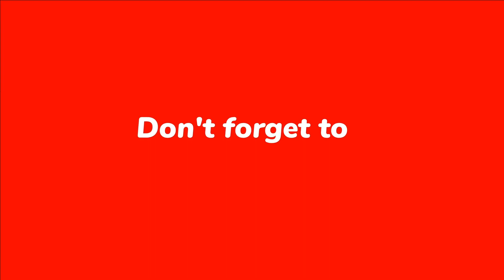Saree rolling Machine| Saree rolling machine quality| fully automatic saree rolling machine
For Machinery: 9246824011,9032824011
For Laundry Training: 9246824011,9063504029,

Silver Star Bottle iron box

SILTI Steam Iron with 4 liters Steam Boiler

Tinopal Optical Brightening Agent

LPG Iron Heavy Duty Laundry Brass Base

Starch spray

BLUEOXY Leather Cleaner and Conditioner Gel

Taffeta roll

clothes Tagging and Labelling Gun

Plastic Hangers

Stainless Steel Clothes Hanger

Steam iron Combo teflon shoe cover

Saree Packing, Shirts Packing Covers

Silver Star Aluminum Gravity- Feed Steam Iron | Silver Star Es-300 Watts

Shirts Packing etc. BOPP Poly Bags Self Adhesive (100) (12 x 18)

SILVER STAR TEXTILE CLEANING GUN